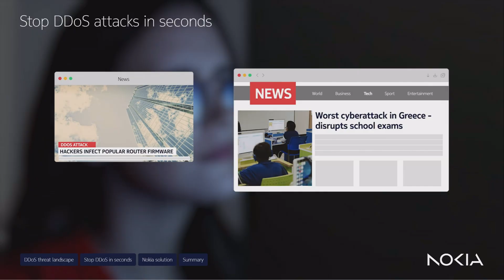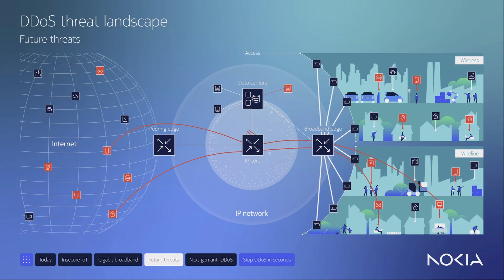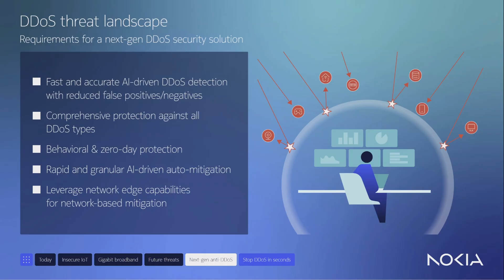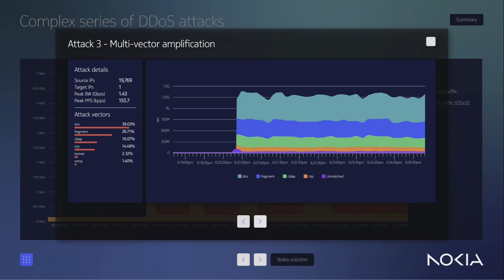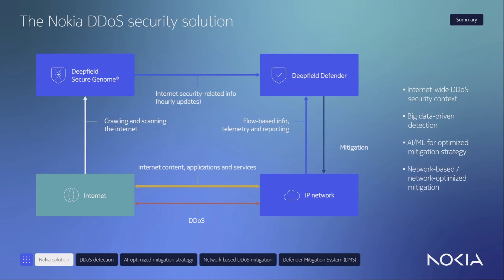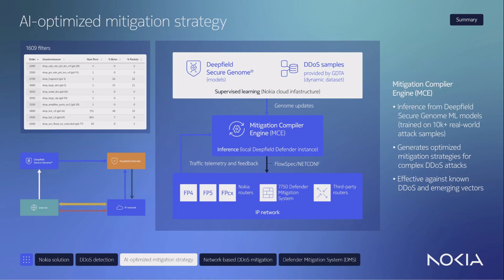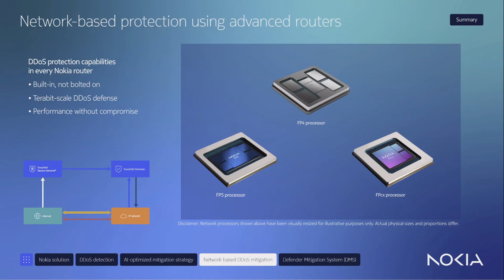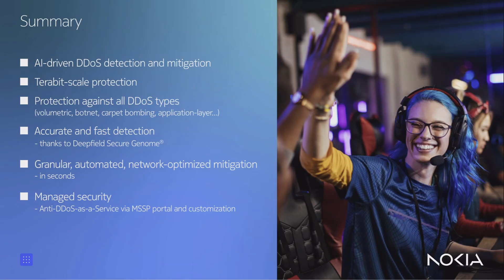Nokia Deepfield DDoS security demo (2025)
This is a recording of a 14-minute demo introducing the Nokia Deepfield DDoS security solution.

In this short video, we discuss the evolution of the DDoS threat landscape as we see it today and the severity of DDoS attacks, emphasizing their impact on various internet ecosystem components. Then, we zoom in on the Nokia DDoS security solution, which uses AI/ML-driven big data network analytics (Deepfield Defender) and sophisticated IP routers and a dedicated 7750 Defender Mitigation System for DDoS mitigation.

The Nokia anti-DDoS solution offers comprehensive protection against all DDoS types, providing terabit-scale security and enabling managed security services.